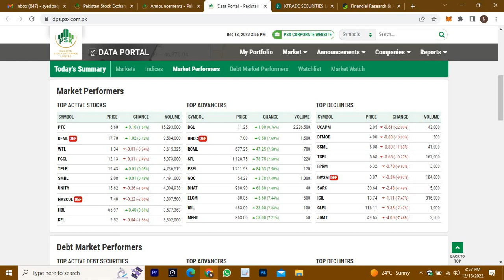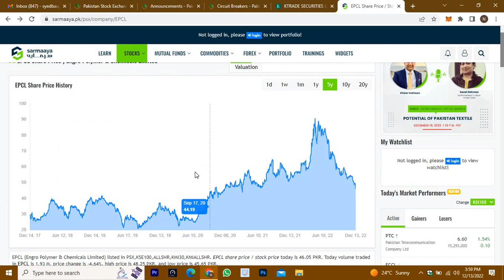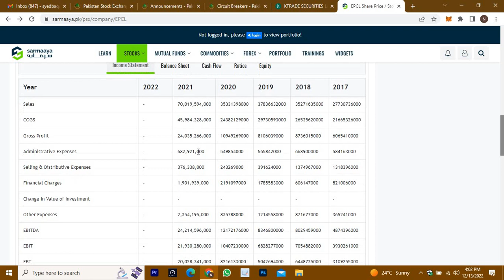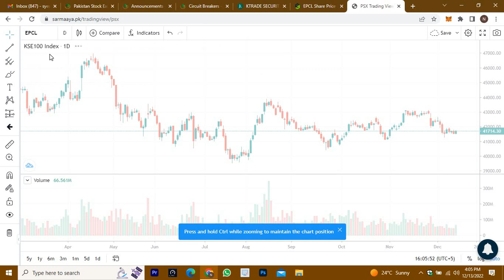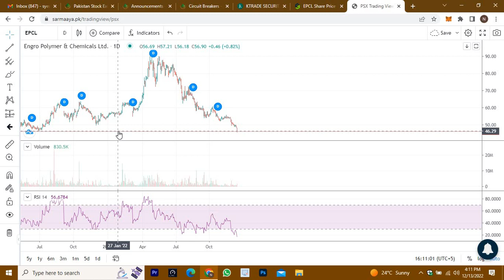Best Dividend Paying Stock Trading At Lowest Price | Pakistan Stock Market | PSX